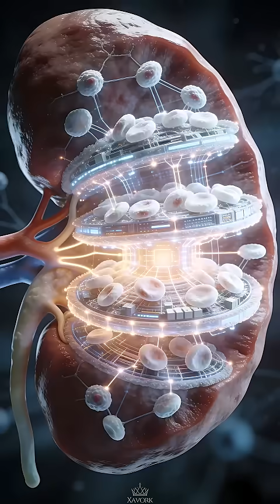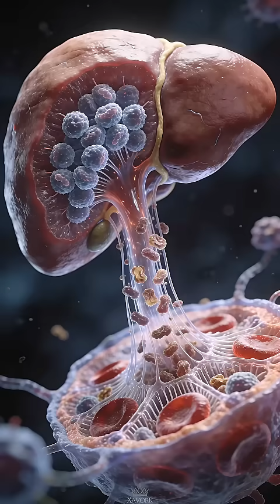This Organ Works Every Day to Protect You 😲🩸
Your spleen isn’t just a random organ — it constantly filters your blood, removes old cells, and helps your immune system fight infections! 🛡️🩸
Watch this quick science short to learn what it really does inside your body.

👇 More amazing body facts every week!